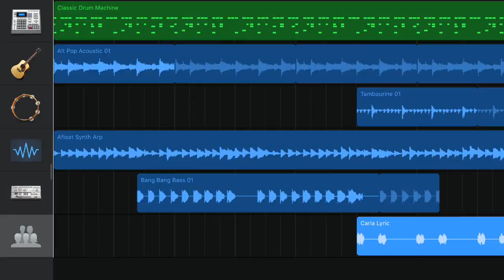Grupp 4Bb S&K